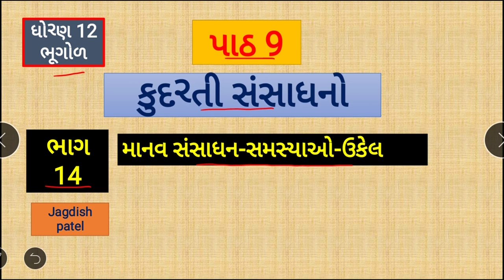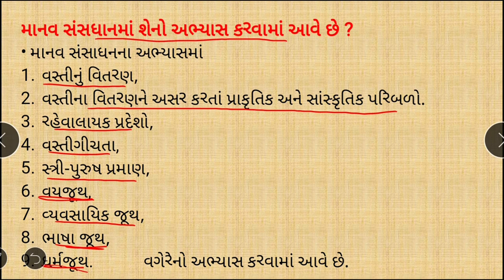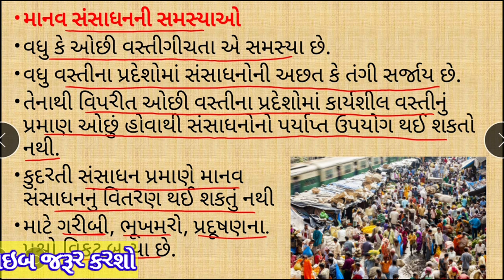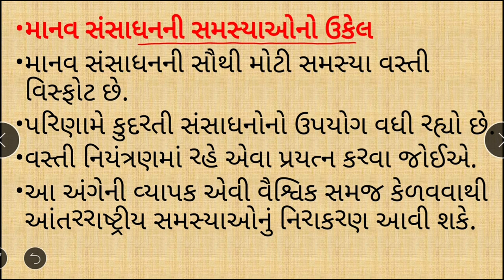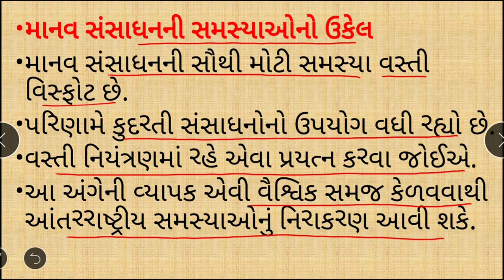Std 12 Geography,भूगोल,ધોરણ 12 ભૂગોળ,પાઠ 9 કુદરતી સંસાધનો,Natural Resources,ભાગ 14 માનવ સંસાધન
નીચે મારી વેબસાઈટનુ સરનામુ આપેલ છે.ભૂગોળનુ વધુ જ્ઞાન મેળવવા માટે આ વેબસાઈટની મુલાકાત લો.

Std-12 Geography | chp-9 Natural Resources, પાઠ 9 કુદરતી સંસાધનો, चेप्टर 9, paath 9, પાઠ 9  part -14,
Development of Natural Resources, definition and classification of natural resources, main resources, human resources, human resorce problems and their sollution,

કુદરતી સંસાધનોનું  વર્ગીકરણ, કુદરતી સંસાધનોના પ્રકારો, માનવ સંસાધન, માનવ સંસાધનની સમસ્યાઓ અને તેના ઉકેલ,
 भाग 14, bhag 14, ભાગ 14 , part 14,
ધોરણ 12 ભૂગોળના બધા પાઠ એક સાથે જોવા માટે અહીં નીચે ક્લિક કરો.

Taught by : Jagdish Patel Useful for arts/commerce, Gpsc and other competitive Exams...